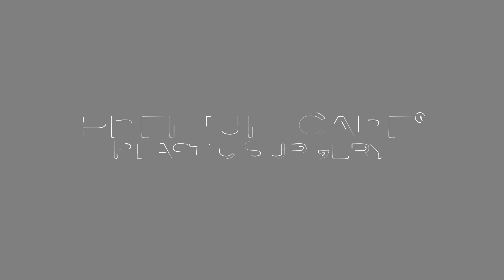Look Great, Feel Great with Mommy Makeover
Look Great
Feel Great About Your Body
Recover in Paradise
Premium Care Plastic Surgery